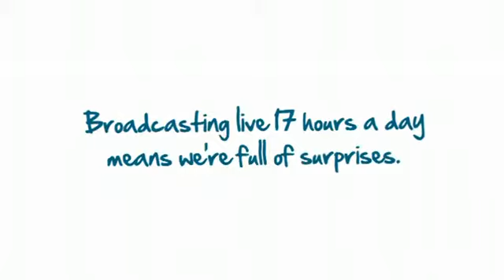Funny moments of teleshopping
Teleshopping